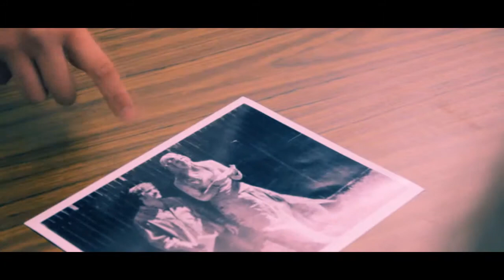SANE in 1974 Official Trailer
A generation trying to find it self back, after the ordeal of Vietnam War.
"S.A.N.E. in 1974."

An Ivan Pavletić Film

Eddie Portoghese Production

Nixon is not quite yet out, and Vietnam is still not quite yet over. Flower Children are on the way out and the Hippie Revolution is replaced by Punk Revolution. Heavy Metal is taking over, Disco is beginning and Pop Rock is coming.
Clothing styles are most ridiculous ever and the Age of the Nut Cases is at hand.

The Symbionese Liberation Army and other Domestic Criminal Terrorist Groups are on the rise. Vietnam vets are back home and they are pissed.
Society Against Nixon Everybody (SANE)
is born.

Now the whole country needs to find it self back from the Chaos it is in.

Ivan Pavletić, Eddie Portoghese, Audrey Walters, Laramie
WIlliams, Benjamin Kroger, Tom Jankowsi, Spencer Kane and Piotr Gzowski

Written by Eddie Portoghese and Ivan Pavletić

Produced by Eddie Porthoghese and Audrey Walters

Director of Photography and Camera by Elgin Cahill

F/X by Cristofer Adrian

Edited by Elgin Cahill

Sound by David Griesinger

Lighting and Electrical dept. Bradley Burrows

Executive Producer Eddie Portoghese

DIrected by Ivan Pavletić